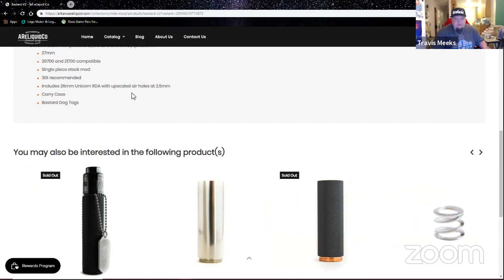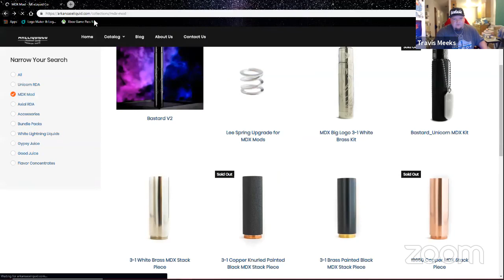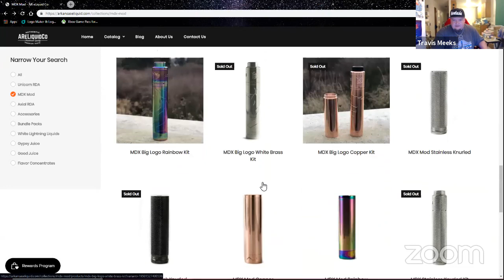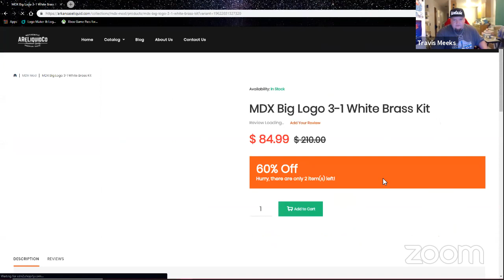O-Beast Mode LIVE! #112 No Apologies!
Tommy Vaperz!
That White Guy!
OverDoseVapes Twitter!
We have OverDoseVapes Hats, Shirts, Coffee Mugs and much, much MORE!